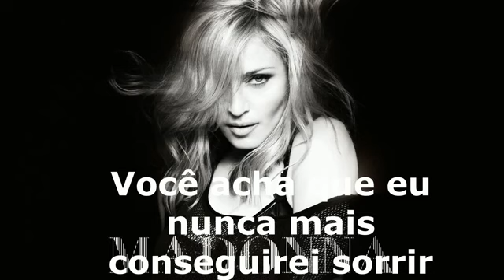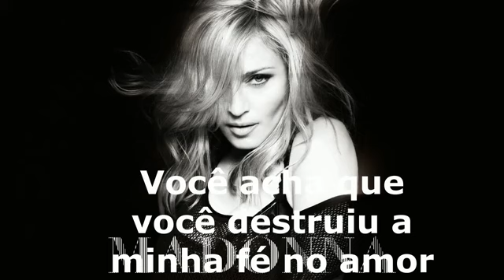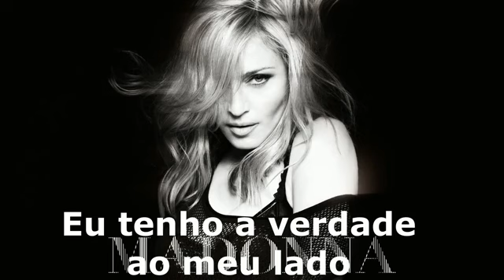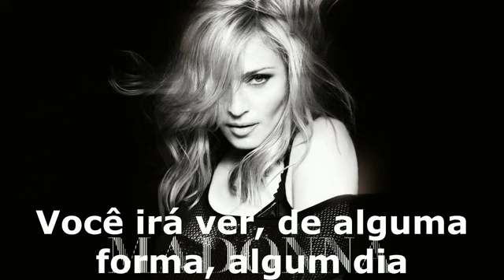YOU'LL SEE - MADONNA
YOU'LL SEE
MADONNA